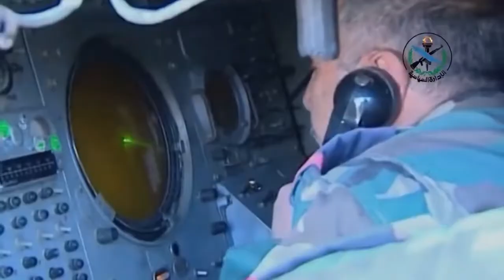Syria advances, Israel attacks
From South Front, 17 March 2021